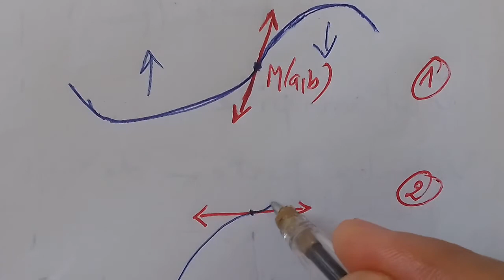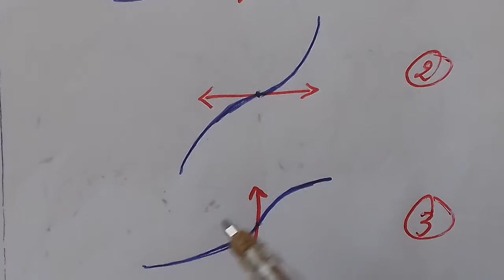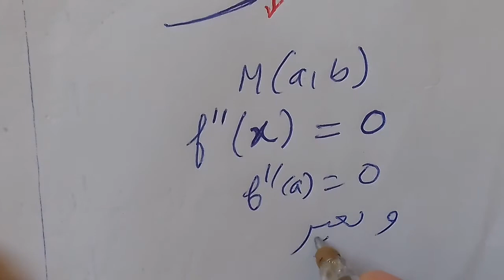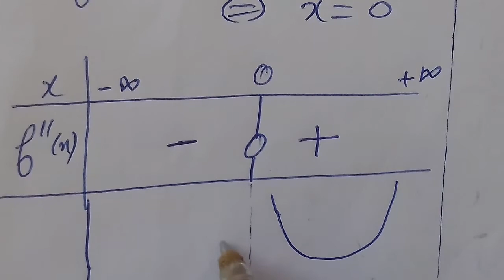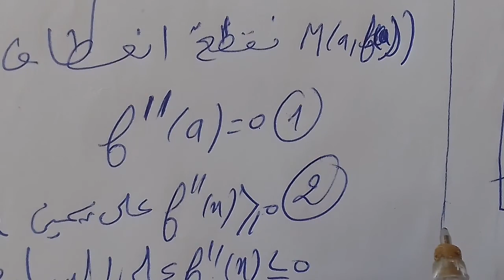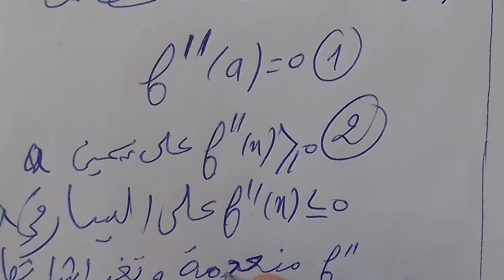تحديد نقطة انعطاف لمنحنى دالة عددية ,سلسلة الاستعداد للامتحان الوطني رياضيات,الدرس 37 bac svt PC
تمارين
رياضيات
madrassati مدرستي تمارين
رياضيات
madrassati مدرستي تحديد نقطة انعطاف لمنحنى دالة عددية ,سلسلة الاستعداد  للامتحان الوطني   رياضيات,الدرس 37  , bac SVT , PC, SM, ST

لاتنسوا
الاشتراك والضغط على زر الجرس لتتوصلوا بكل جديد. انتظر اسئلنكم واقتراحاتكم في التعليقات

الدروس المقررة للامتحان الوطني 2020 في الرياضات   للباكلوريا علوم الحياة والارض وعلوم فيزيائية  وعلوم تكنولوجية
LECONS DE L'EXAMEN NATIONAL 2020 MATHEMATIQUES POUR  SVT ,SP,  ST
1/LES  SUITES
2/LES NOMBRES COMPLEXES
3/ETUDES DE FONCXTIONS
1/المتتاليات العددية
2/ الاعداد العقدية
3/ دراسة الدوال

لاستعداد للامتحان  الوطني ,تمرين , رياضيات,الدرس29bac svt pc sm,تذكير,المتطابقات الهامة الدرجة2و3
لا تضيع نقطة هذا السؤال السهل في الامتحان الوطني,تحديد مجوعة تعريف الدالة,تمرين , رياضيات,الدرس26
متراجحات دالة اللوغاريتم النيبيري ,الاستعداد للامتحان  الوطني ,تمرين , رياضيات,الدرس25bac svt pc sm
معادلة دالة اللوغاريتم النيبيري ,الاستعداد للامتحان  الوطني ,تمرين , رياضيات,الدرس24  bac svt pc sm
الدالة اللوغاريتمية    الاستعداد للامتحان  الوطني ,تمرين , رياضيات,الدرس21bac svt pc sm
حساب مساحة حيز محصور بين منحيين باستعمال التكامل,الاستعداد للامتحان  الوطني رياضيات,الدرس20bac svt p
الدالة الاسية  ذات الاساس a ,الاستعداد للامتحان  الوطني رياضيات,الدرس19bac svt pc sm
الدالة اللوغاريتمية ذات الاساس a ,الاستعداد للامتحان  الوطني رياضيات,الدرس18 ,bac svt pc sm
حساب الدالة الاصلية والتكامل باستعمال الدالة اللوغاريتم والدالة الاسية LN وEXP,الاستعداد للامتحان الوطني رياضيات,الدرس17bac svt pc sm
EXP ,EXP O F ,الدالة المشتقة ل  ,الاستعداد للامتحان الوطني رياضيات,الدرس16bac svt pc sm
LN الدالة المشتقة ل   والمشتقة اللوغاريتمية,الاستعداد للامتحان الوطني رياضيات,الدرس15 bac svt pc sm
التمثيل المبياني للدوال الاسية واللوغاريتمية,الاستعداد للامتحان الوطني رياضيات,الدرس14bac svt pc sm
الاستعداد للامتحان الوطني رياضيات,الدرس13bac svt pc sm,  خاصيات أساسية للدالة الأسية,LA FONTION EXPONENTIELLE
الاستعداد للامتحان الوطني رياضيات,الدرس12bac svt pc sm,   خاصيات الدالة اللوغاريتمية
الاستعداد للامتحان الوطني رياضيات,الدرس11bac svt pc sm,معادلات اسية ولوغاريتمية
الاستعداد للامتحان الوطني رياضيات,الدرس10bac svt pc sm,معادلة اسية
رياضيات باكلوريا,الاستعداد للامتحان الوطني 9,تمارينالدالة LNالمعادلات,EQUATIONS LOGARITHMIQUES
PREPARATION EXAMEN NATIONAL 2020 MATHEMATIQUES ,SVT ,PC,SM
رياضيات باكلوريا,الاستعداد للامتحان الوطني 8,تمارين   للدالة الوغاريتمية معادلات,BACCCALAURET EQUATIONS LOGARITHMIQUES
,رياضات ,باكلوريا,الاستعداد للامتحان الوطني7,تمارين  النهايات للدالة ,الوغاريتمية معادلات,متراجحات,نظمات
PREPARATION EXAMEN NATIONNAL  MATHEMATIQUES  DU  BACCALAUREAT SVT ET PC
رياضيا ت  6 باكلوريا,الاستعداد للامتحان الوطني,النهايات للدالة الاسية  EXPONENTIEL ET LN préparation  EXAMEN NATIONAL BACCALAUREAT 2020 SVT  PC  SM
معادلات,متراجحات,نظمات تحتوي على الدالة الاسية
رياضيات 3باكلوريا,الاستعداد للامتحان الوطني,تمارين  النهايات للدالة الوغاريتمية والاسية préparation EXAMEN NATIONAL BACCALAURET
رياضيات باكلوريا,الاستعداد للامتحان الوطني,النهايات  الاعتيادية للدالة الوغاريتمية والاسية.préparation examen national bac, 2
رياضيات باكلوريا,الاستعداد للامتحان الوطني,النهايات  الاعتيادية للدالة اللوغاريتمية والاسية.préparation examen national bac, 1

madrassati_مدرستي
madrassati مدرستي
madrassati مدرستي
Aderdour_mustapha,math,baclibre,bac_facile,bactv,4bac,forsalinajah,9alami,dirasati,9ismi,ayoub_adnani_taalim,mathémateque,molanglais,molfalsafa,youssef_nejjari,les_profs,baccalauret,biof
مجموعة تعريف الدوال اللوغاريتمية, تمارين,Ensemble de définition de fonctions logarithmes, exercices